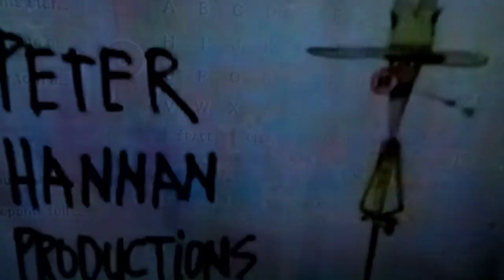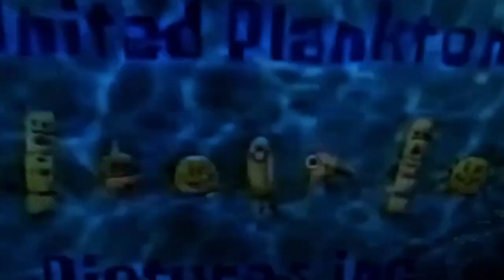Nickelodeon Laughing Logo Compilation